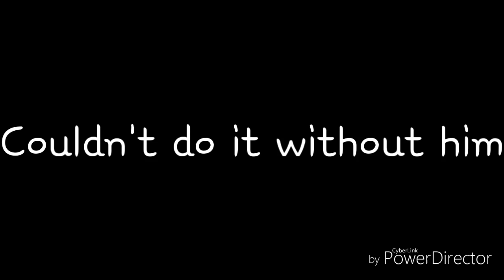Kuper Unnecessarily Censored! #2; Ft. Timberwolfgames777!